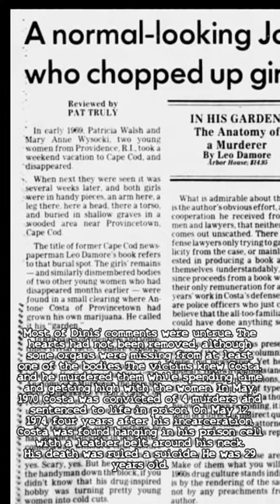Tony Costa - The Cape Cod Vampire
Antone Charles "Tony" Costa
Born in 1945, Costa was an infant when his father died in World War II.

Around the age of seven, Costa told his mother that "a man" was entering his room by night, and he identified a photo of his father as the silent prowler.
In November 1961, at age sixteen, he invaded a Somerville, Massachusetts, apartment, bending over the bed of a teenage girl before she woke and her screams drove him off. Three days later, he returned and tried to drag her down the stairs of her apartment house, but neighbors intervened.
Convicted of burglary and assault on January 4, 1962, he drew a one-year suspended sentence, with three years probation. Costa was married in April 1963, fathering three children before drugs complicated the relationship, producing bizarre and irresponsible behavior.